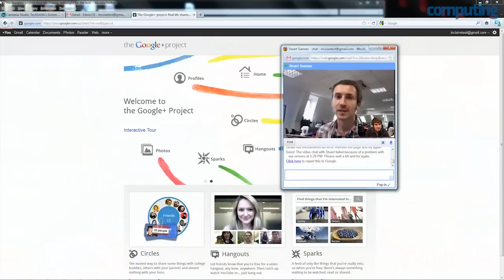Influence - Commuting or Computing?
Telepresence and video conferencing were supposed to replace business travel, but face to face contact is still seen as important.  When should businesses use technology to replace travel, and which option is most appropriate?  Today the choices are full telepresence, teleconferencing, video-as-a-service, and even Skype / Google Hangouts or Facebook.

For more business technology news, reviews and opinion sign up for Computing newsletters here